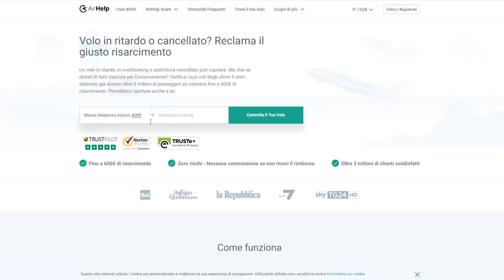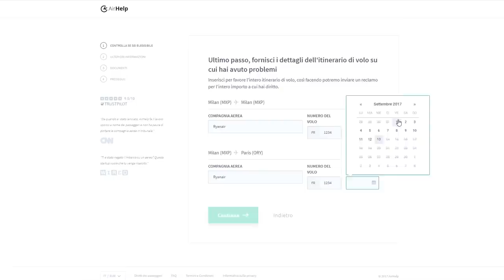AirHelp: l'app per ottenere rimborsi aerei 📺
In questa puntata la nostra Fjona Cakalli vi parlerà di AirHelp, un'applicazione davvero utilissima in grado di farvi ottenere rimborsi di voli aerei in caso di ritardo o cancellazione. Ecco come funziona!